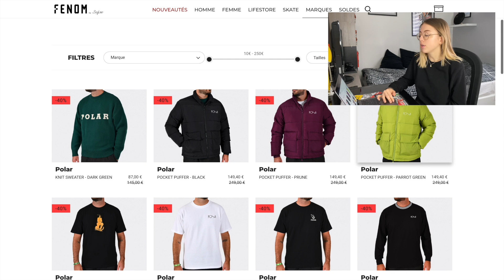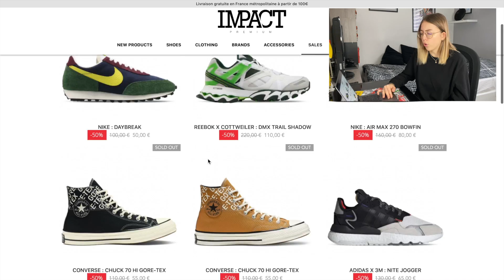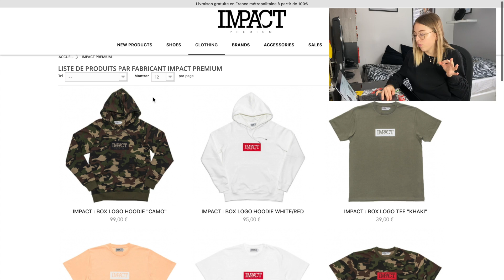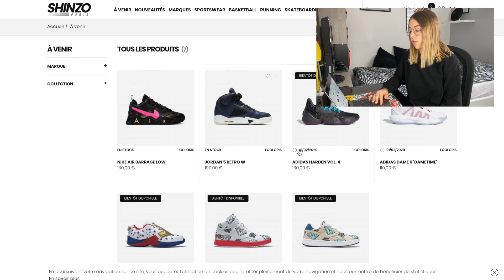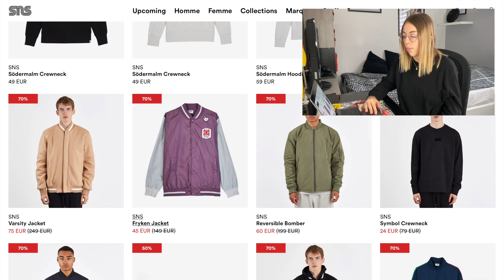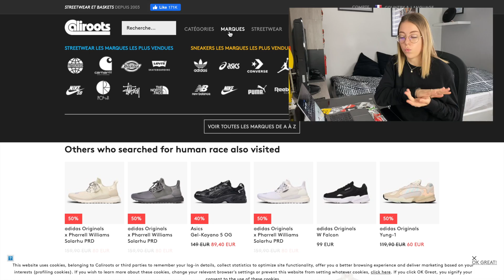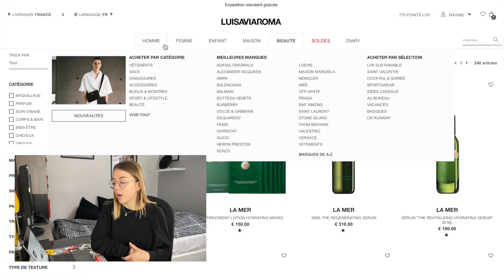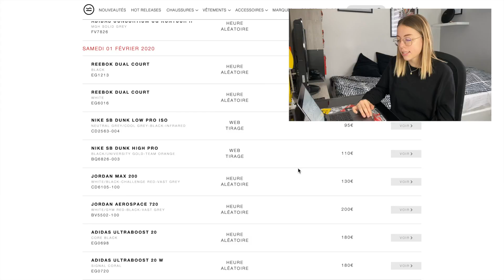LES MEILLEURS SITES SNEAKERS / STREETWEAR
Nouvelle vidéo aujourd’hui, je vous présente les meilleurs sites speakers / streetwear que je connais ! N’hésitez pas à en mettre d’autres que vous connaissez en commentaires, ainsi que vos idées de vidéos.

Bisous !